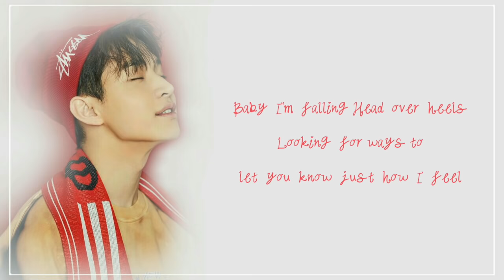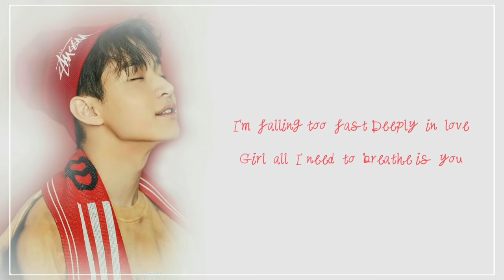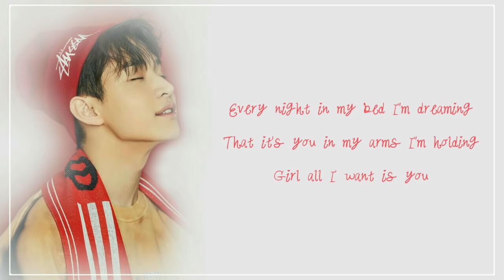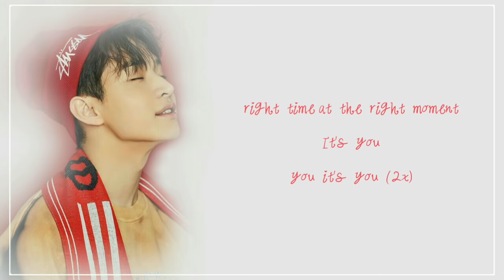헨리 (HENRY) – It’s You Lyrics While You Were Sleeping OST Part 2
Genre : OST
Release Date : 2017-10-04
Language : English